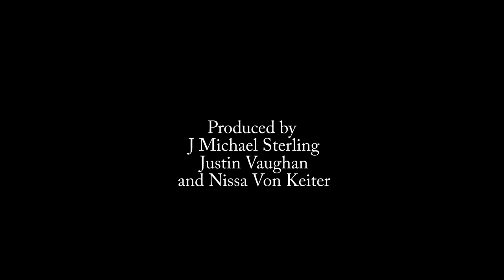AKillerCrushTrailer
Short Film submission for 2014 Denver 48 Film Project. 48 hours from concept to completion. Film Noir
Starring J Michael Sterling, Nissa Von Reiter, Natalie Waldrip, Sabina Leigh, Tom Brock, and Chris Spotz.
Written by Lewis Leslie and Justin Vaughan.
Produced by J Michael Sterling, Justin Vaughan and Nissa Von Reiter
Directed by Justin Vaughan